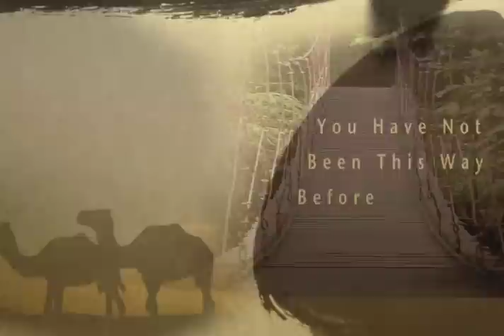4-24-2013 PowerPoints with Curt Landry